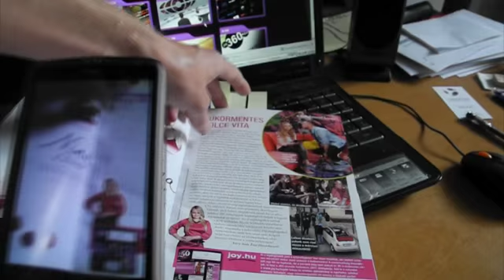Markerless Augmented Reality Mobile App. by Neonia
Markerless Augmented Reality Mobile Application, for magazines. The app. uses the Advertising layouts in magazines to put virtual content to them. More info at: